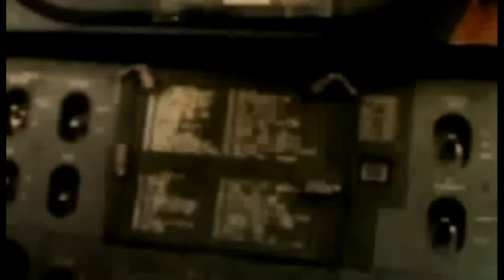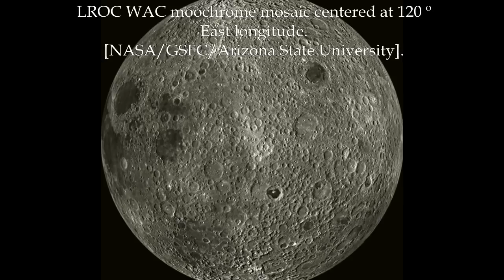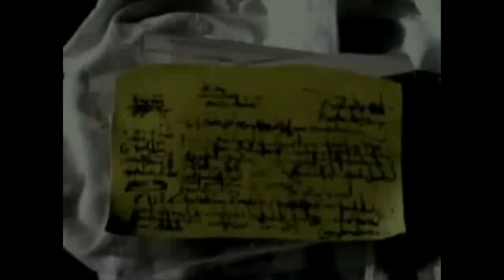Moon. LRO Images of EBE-SpaceCraft Crash Site. Izsak D Crater.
WAC Global View: 120 degrees East

Caption:
LROC WAC monochrome mosaic centered at 120 degrees East longitude.
[NASA/GSFC/Arizona State University].

GOOGLE-Earth Coordinates:
18°36'59.42"S
117°58'5.36"E